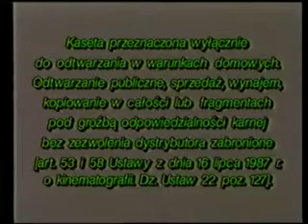Curtis Art Productions + Godzina z Hanna Barberą (TVP2)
1. Czołówka Curtis Art Productions i Turner Home Entertainment International
2. Czołówka i tyłówka bloku Godzina z Hanna-Barberą